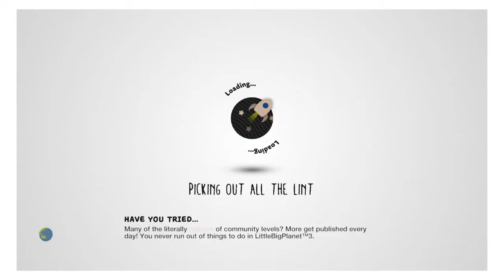LittleBigPlanet™3 (US)_Community #2